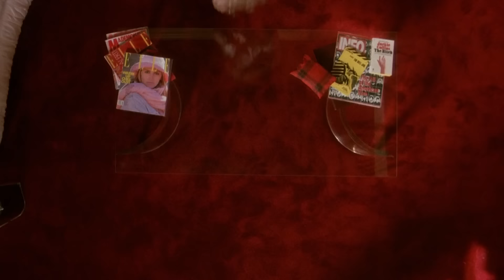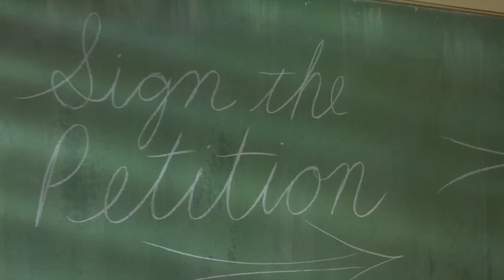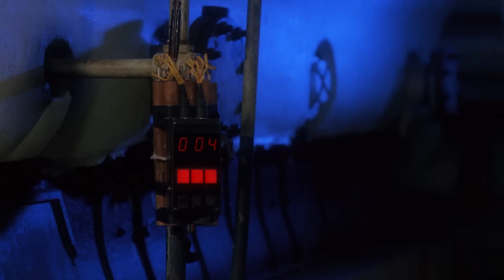Resumen de Heathers - La Diabólica Trinidad (1)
Mis redes